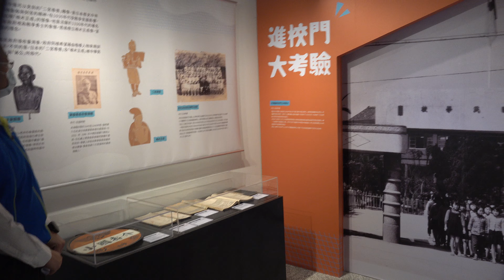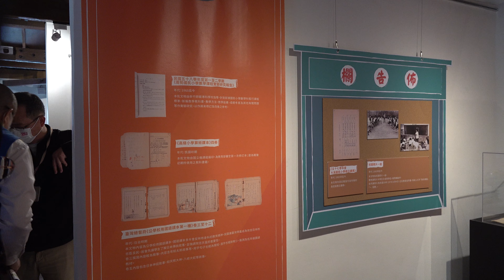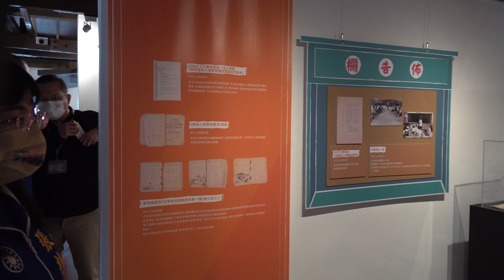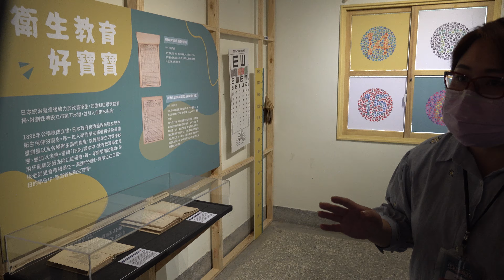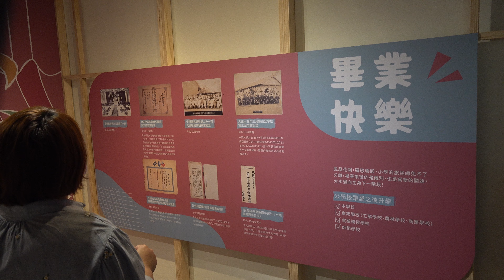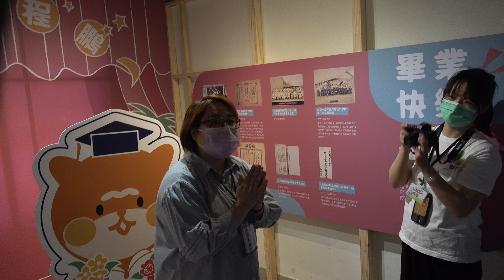2022年4月10日2022桃園市兒童藝術節南崁兒童藝術村三周年館慶開幕小南友館慶市集文創×手作x国味美食x親子跳蛋＆百年回小文物展導覽「台網TNTV中網CTTV華網TVTV陸視MLTV陸網TVTS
南崁兒童藝術村-終於放晴啦!!
【4/1 ..南崁兒童藝術村查a第4月6日 下午7:30。 終於放晴啦!!
【4/10（日）小南友館慶市集親子跳蚤攤位招募中!!各位親愛的家長大家好!!原定上週舉辦的市集因雨順延到本週4/10 目前已釋出新名額〜歡迎報名參加!! *原本已經完成報名及繳費的家長不需再報名一次清潔費用：100元（另贈送小火車乘車券）
舉辦時間：111/4/10（日 ）
10：00〜17：00攤位位置：南崁兒童藝術村翻滾草原草地上注意事項：不供遮陽傘，需自備桌椅或地墊詳細活動資訊及報名方式可點選下方表單連結查看： Children's Art Village當我們童在一起萌窩總動員
4/10（B）小南友館慶市集親子跳蚤攤位招募中!!各位親愛的家長大家好!!原定上週舉辦的市集因雨順延到本 週目前已釋出新名額〜歡迎報名參0 !! *原本已經完成報名及繳書的家長不需再報名一次清潔書用：100元（另贈送小火車乘車券） 當我們童在一起萌實總動員」營運3週年館4Ht傳統工藝及保存技術工作作坊（兒童演藝場）
09：00-12：00《刺維工藝》今日活動資。 吉祥藝棧系列手作課程（吉祥藝棧）
10:00起多場次創意課程不間斷歡迎到吉祥藝楼現場報名!!館慶小南友市集（翻滾草原）
10：00-17：00文創 手作x国味美食x親子跳蛋南崁兒童藝術村三週年館慶開幕式（跳格子廣場）
10：30-11：15暨百年回小文物展導覽夢幻泡泡體驗（翻滾草原）
11: 00起請至服務台購買泡泡水及租用道具雙人樂團演出（翻滾草原）
 13：00-15：00鄭宇x大勇兒藝小火車搭乘（小火車區）
14：30、15：30、16： 30（三時段憑券搭乘）回區定時導覽（請提前至服務台預約）
 15:00台北曲藝團一送崁兒談（兒童演藝場） 15：00-16：00《葉怡均評書館 》 3 ANNIVERSARY薩克斯風演奏（翻滾草原）
 16：00-17：00牧聲樂坊